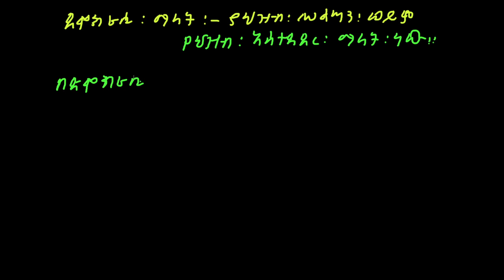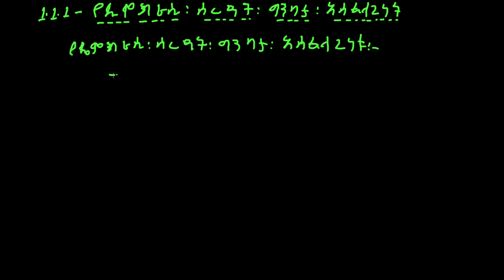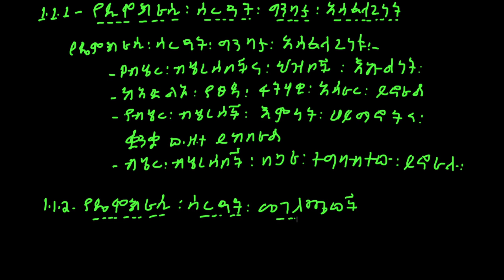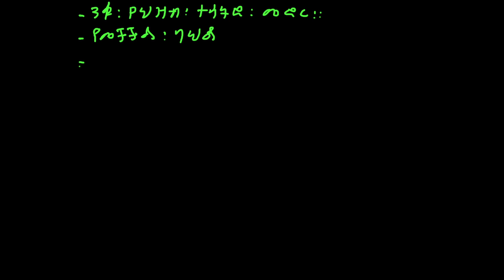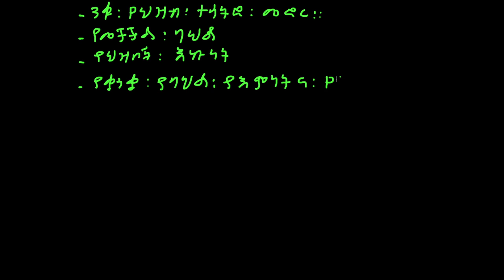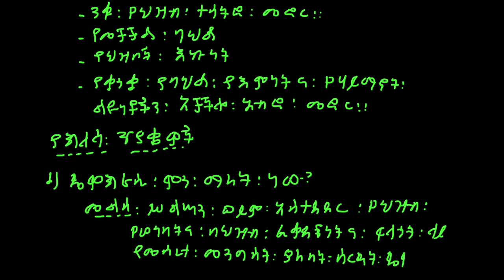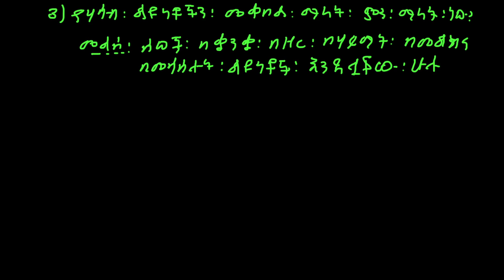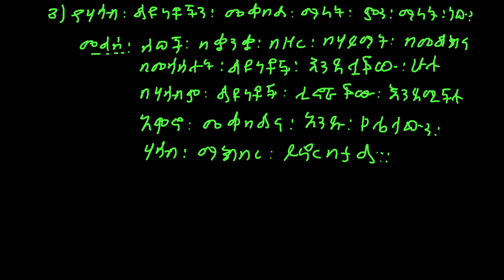Ethiopia: የዲሞክራሲ ስርአት ትርጉም - Grade 6 Civics Lesson 1